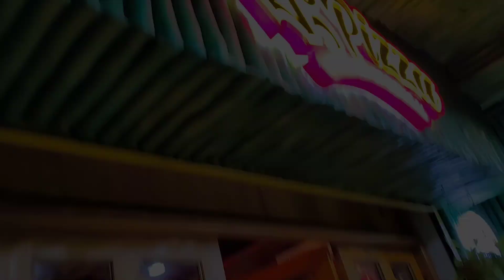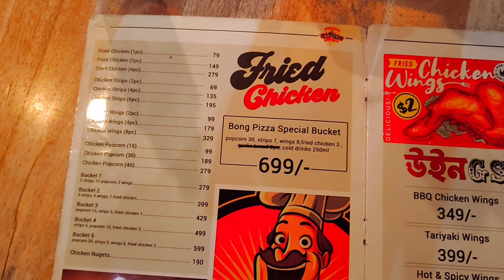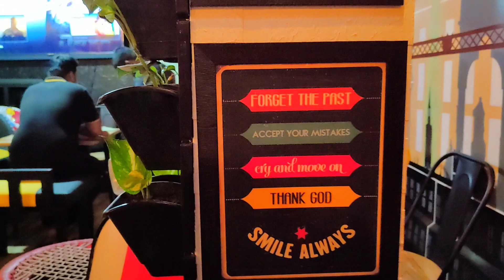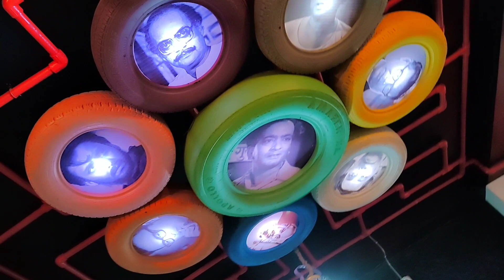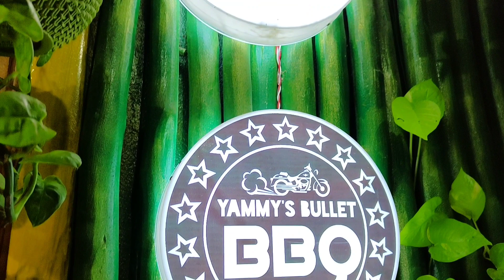Bong Pizza || Bong Pizza Tamluk Review || Iconic Priya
Bong Pizza is now at TAMLUK !! Get ready for awesome PIZZAS 🍕 and awesome dinning experience with your family and friends. This restaurant is offering yummy pizzas at an affordable price. Almost all KFC 🍗 items are available here. Hygiene is also well maintained. Fresh & tasty foods. 🍚 BIRIYANI is NOT AVAILABLE ❌.

📍Location : Nimtala More School, Nimtala - Barabazar Connector, opposite to Kidzee, Tamluk, West Bengal 721636

🍕Opening hours : 11a.m. - 10:15p.m.

Hello guys! Welcome to you my channel Easy English with Iconic Priya. I myself Iconic Priya. Here you will get to know everything about Spoken English and English Grammar.